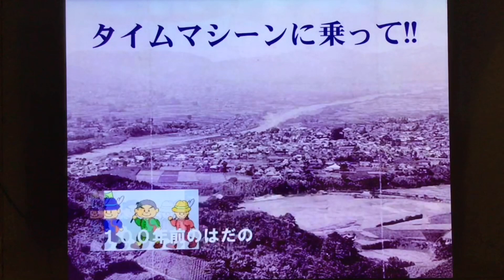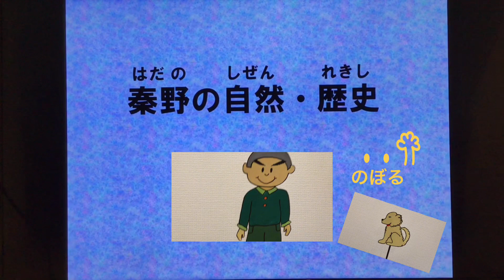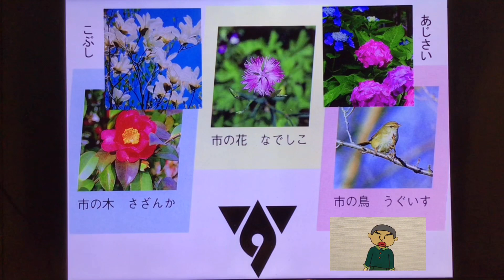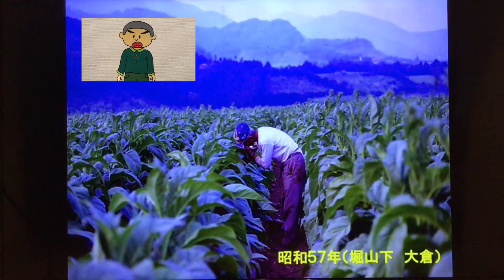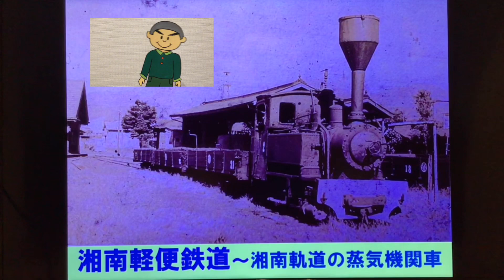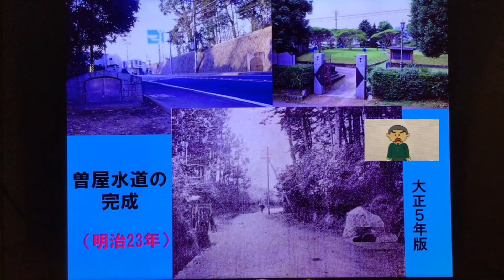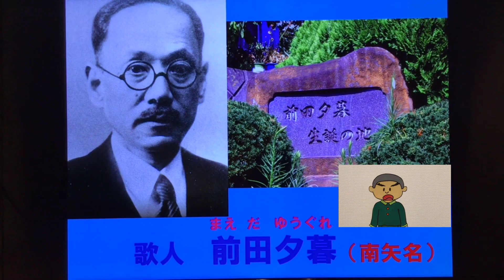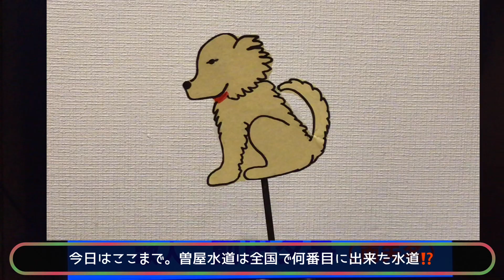はだのっ子ちゃんねる③ 「秦野の自然・歴史編」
新型コロナウイルス感染症の拡大防止のため、現在休校中の公立小中学校。
自宅での学習のため、「はだのっ子アワード」の一環として学校や児童ホームで行っている「もっと知りたい秦野講座」を動画でお届けします。